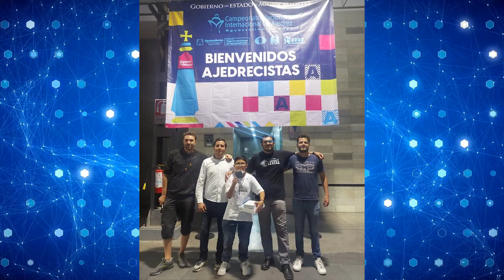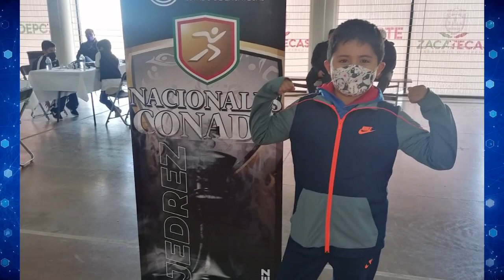Mateo campeón de ajedrez ♟️